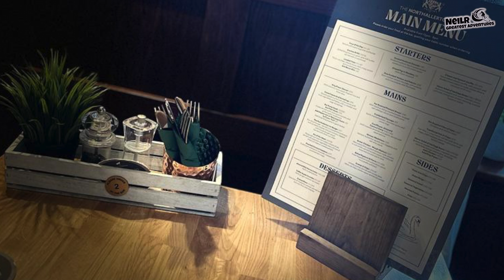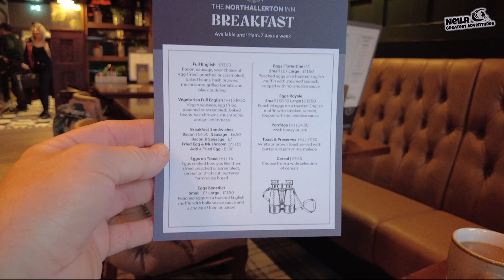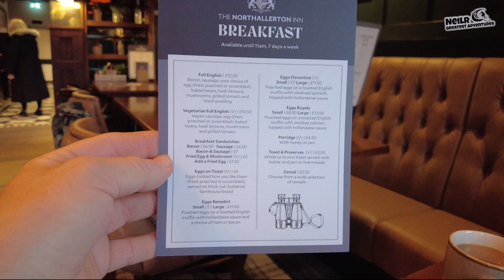Stay Review At -The Northallerton Inn - join me on a winter break stay - Inn Collection group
click on the link below to WIN a Free stay at one of The Inn Collection Inn's.

Join me on an unforgettable winter break at The Northallerton Inn in Northallerton! From the cozy accommodation to the delectable food and the exceptional staff, every aspect of my stay was nothing short of excellent. Watch as I share my amazing experience and discover why this is the perfect destination for a winter getaway."